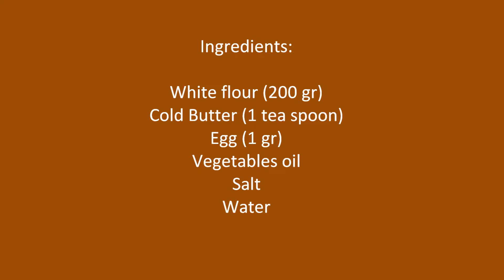How to Make Homemade Noodles (Cara Membuat Mie Buatan Sendiri)